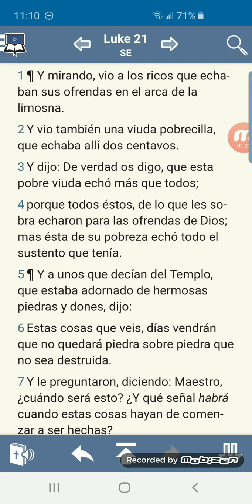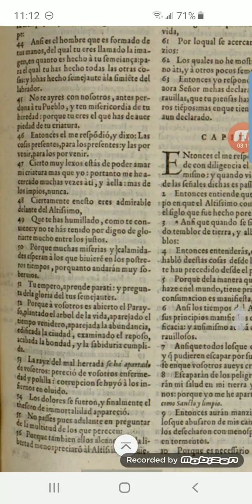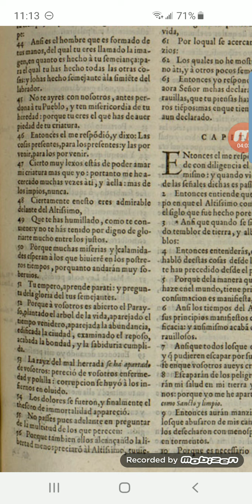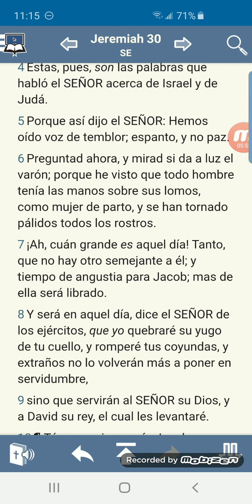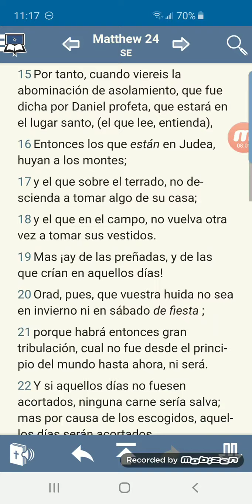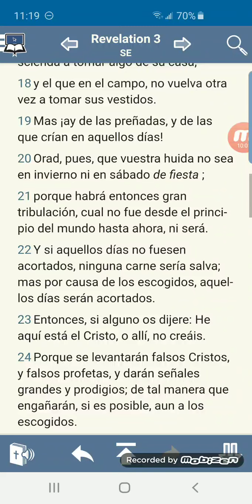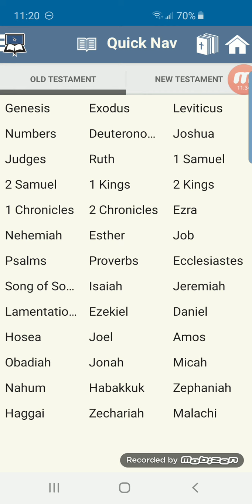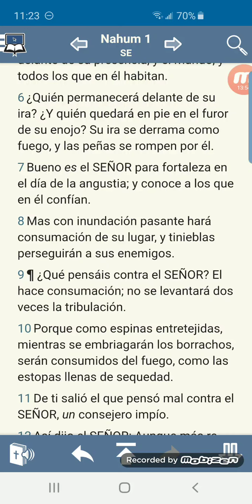y será tiempo de angustia